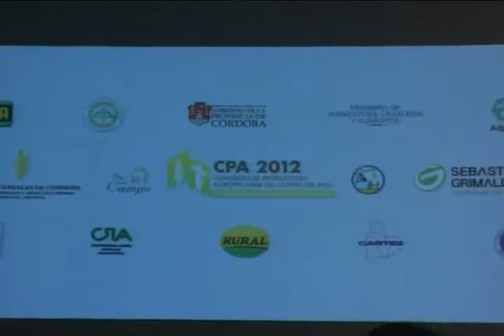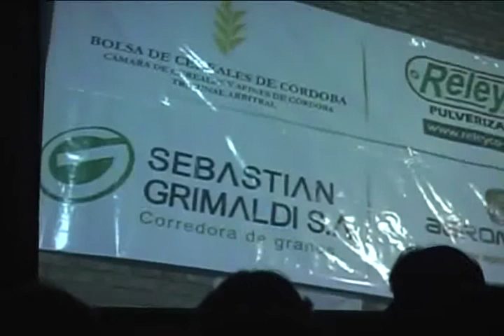CADENA SUDESTE 12-4 CPA 2012.